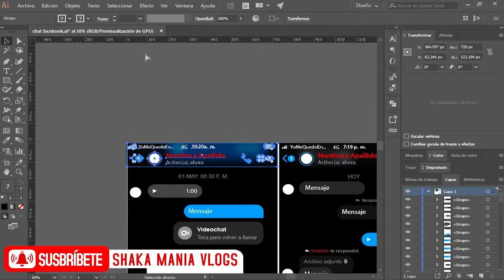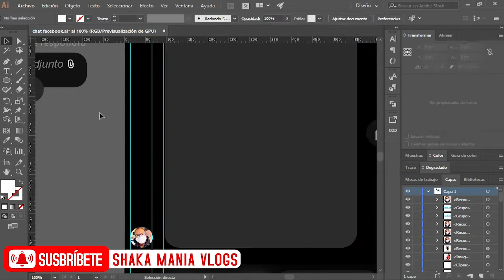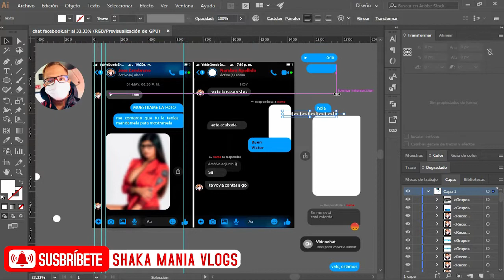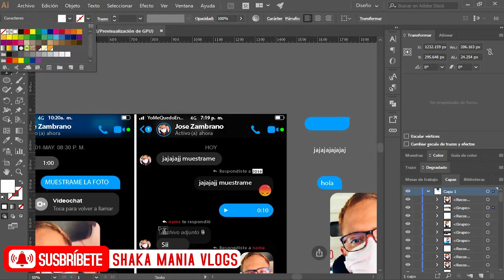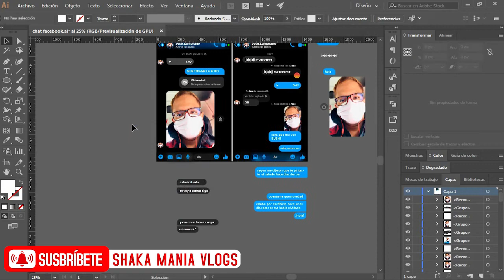Messenger Facebook - Adobe Illustrator Editable 2020 - Montaje conversación Facebook Download File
Crea tu propio chat de messenger facebook.